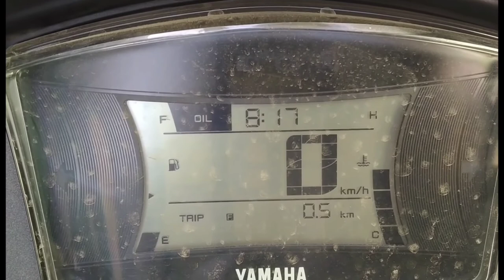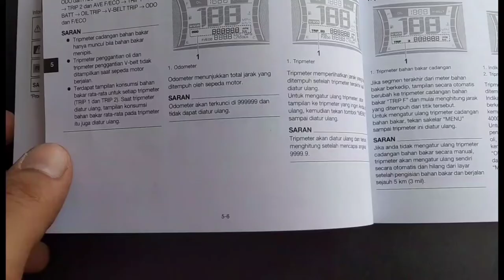"TRIP F" DI YAMAHA ALL NMAX? BERAPA SISA BENSINNYA ? | NMAX DAILY USE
Halo temen-temen!
Mungkin fitur TRIP F ini sebenernya ga baru banget ya karena di old Nmax juga sudah ada. Hanya saja sebagian pengguna New Nmax bisa dibilang "baru pindah" dari sepeda motor yang panel indikatornya minim fitur.
Berikut ini videonya sedikit menjelaskan tentang TRIP F dan sisa bensin nya. Jangan lupa tulis keluh kesah kalian saat menonton video ini dikolom komentar ya. Terimakasih!

oiya saat ini saya juga mencari saweran online lewat Saweria.co.
silahkan linknya jika temen-temen berkenan 😁